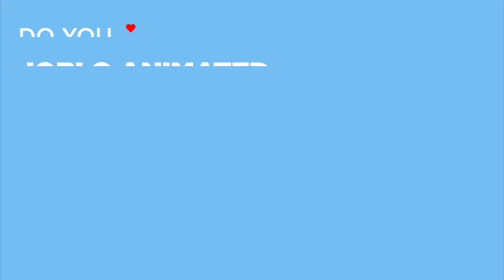TANGLED Clip - "Rapunzel & Flynn Rider" (2010)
Watch the official TANGLED Clip - "Rapunzel & Flynn Rider" (2010).

TANGLED is the animation movie by Nathan Greno.

PLOT: The magically long-haired Rapunzel has spent her entire life in a tower, but now that a runaway thief has stumbled upon her, she is about to discover the world for the first time, and who she really is.

RELEASE DATE: 24 November 2010 (USA)
GENRE: Animation, Adventure, Comedy
STARS: Mandy Moore, Zachary Levi, Donna Murphy